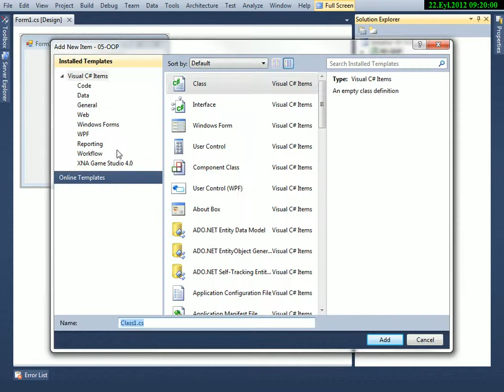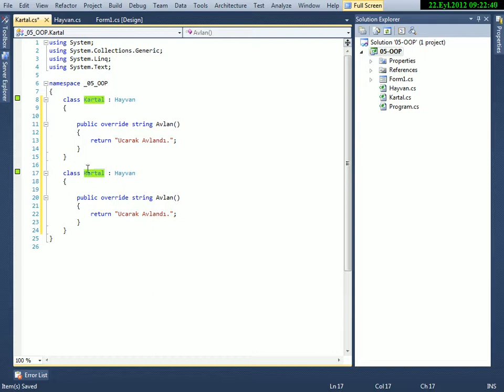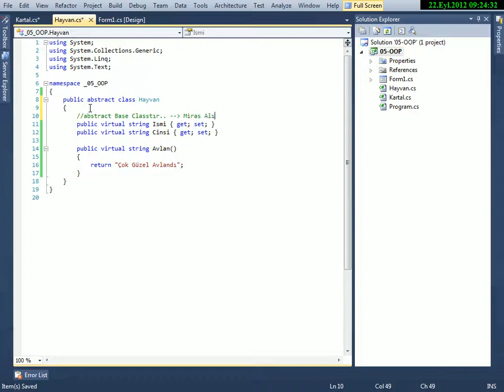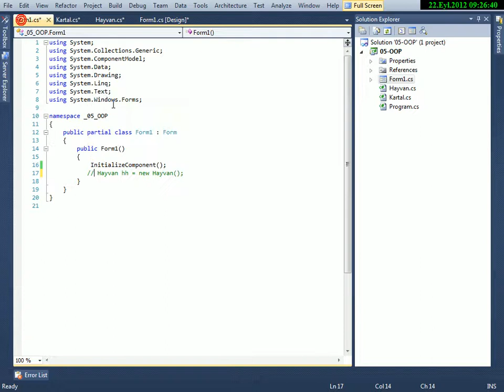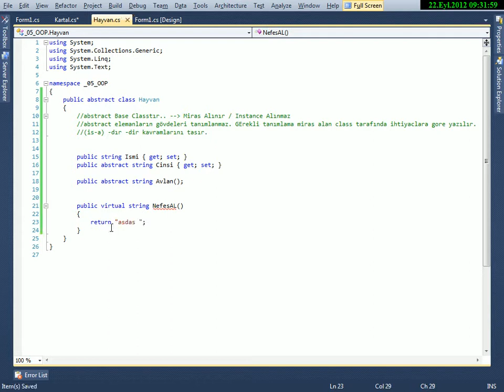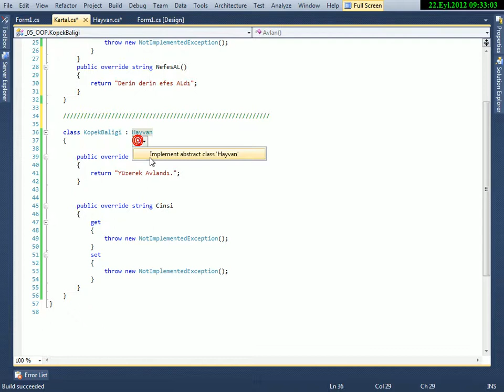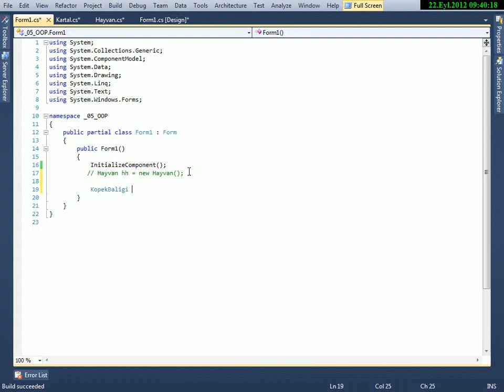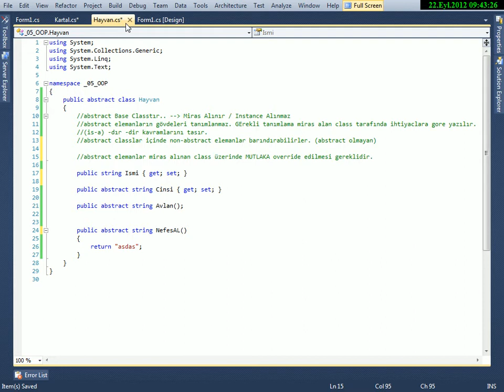C# Absract Class Nedir? Nasıl Kullanılır?